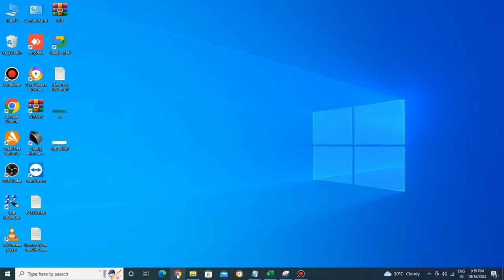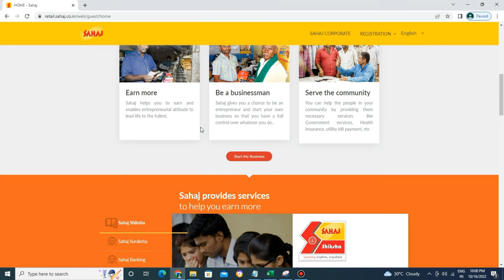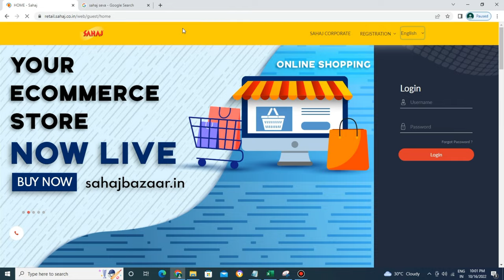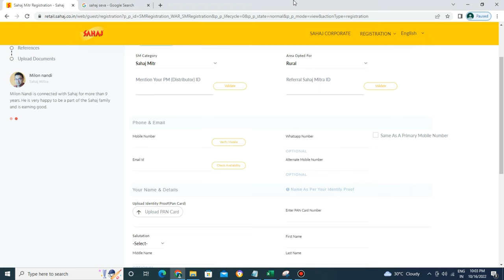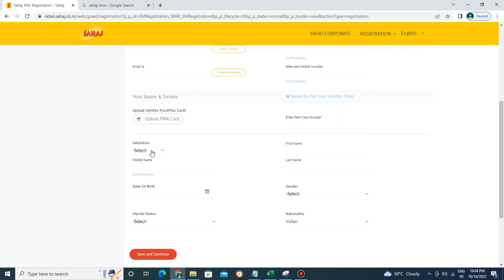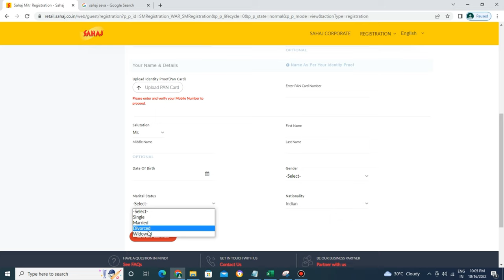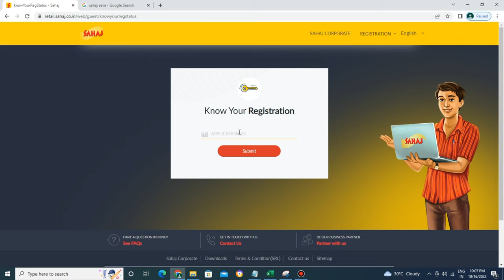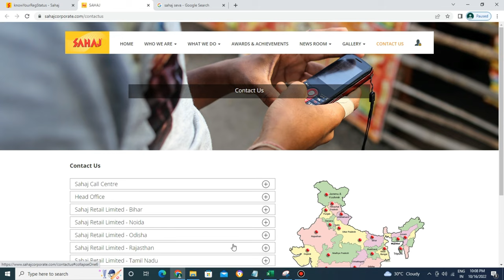CSC से ज्यादा सर्विस इस पोर्टल में - ID & पासवर्ड मिलेंगे बिल्कुल फ्री में // अधार सेंटर भी मिलेगा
Is Video me bataya Hu ki aap kis tarah aaplog csc se jyada servish Dene wali portal me kaise registration kare

Aap logo Ko Is Video Me Bataya Gaya Hai Ki Aap Log Aadhaar Center Kaise Kholenge Bhina Csc I'd ka , abhi market me new company launch ho chuki hai jisse aap Center khol sakte hai.